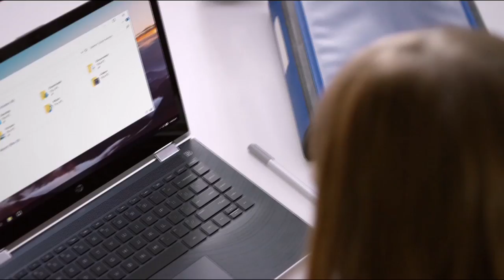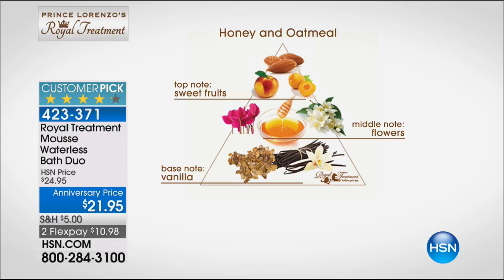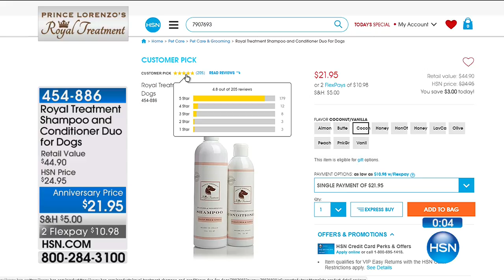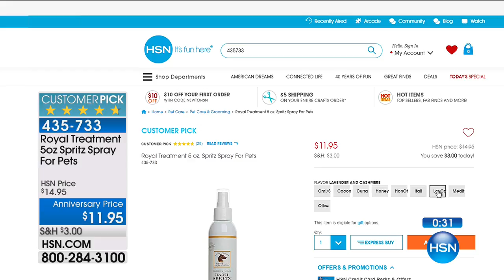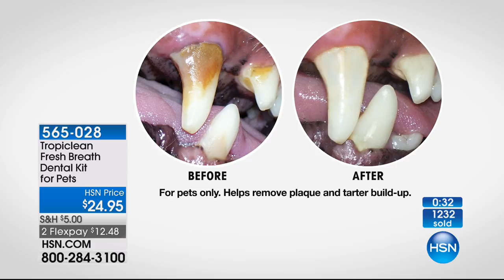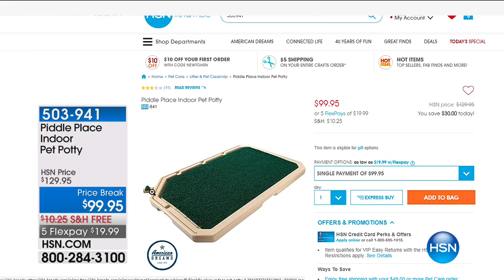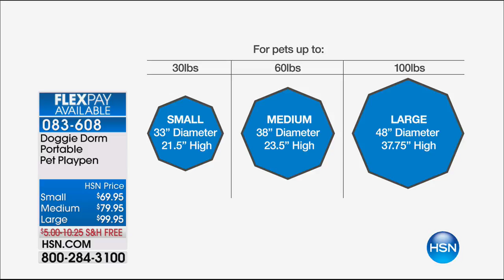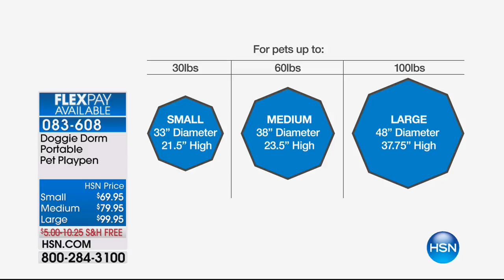HSN | Pet Solutions featuring Royal Treatment 15th Anniversary 08.17.2017 - 03 PM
Shop HSN's large selection of grooming items, wholesome treats and clever gadgets designed for pets. This one of a kind shopping experience offers advice from pet experts and product inventors, while showcasing household items for both cats and dogs.